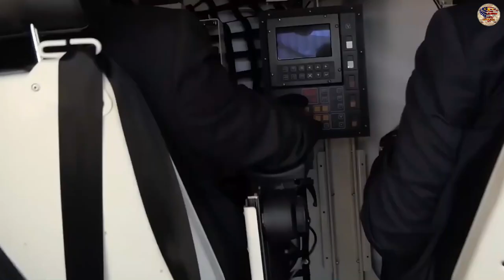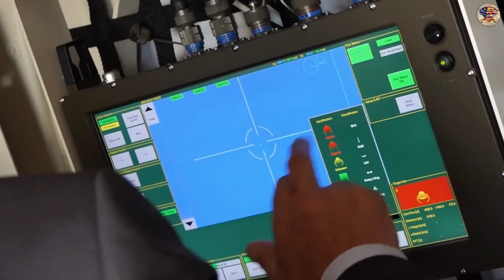Germany’s new drone-killing weapon set for series production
German defense conglomerate Rheinmetall has announced that its new Skyranger 30 air defense system has successfully reached a pivotal milestone on its path to series production.